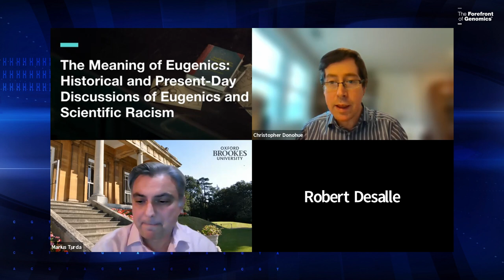History of Eugenics and Scientific Racism Symposium Discussion - Christopher Donohue